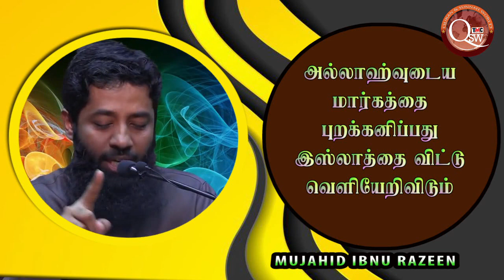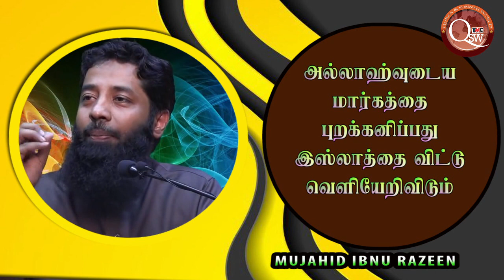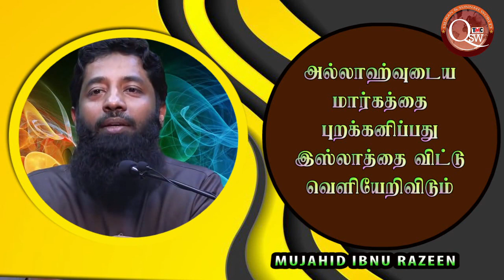இஸ்லாத்தை விட்டு வெளியேறி விட்டவர் முஸ்லீம் என்ற பெயரில் வாழ்ந்து கொண்டிருக்கிறார் யார் அவர்கள்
அல்லாஹ்வுடைய மார்க்கத்தை புறக்கணிப்பது அதை படிப்பதும் இல்லை அமல் செய்வதும் இல்லை இப்படியானவர் இஸ்லாத்தை விட்டு வெளியேறிவிடுவார், இந்த தரத்தில் முஸ்லீம் என்ற பெயரில் பலரும் இருப்பதை சமூகத்தில் காணலாம். இவ்வாறானவர்கள் இஸ்லாத்தை விட்டு வெளியேறி விட்டார்.